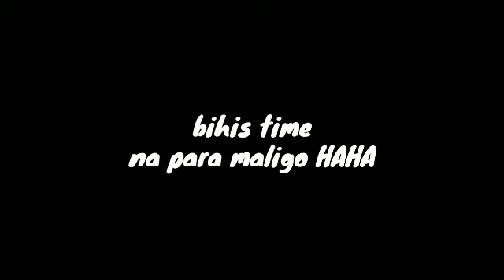AT COURTYARD MARRIOT HOTEL SWIMMINGPOOL OOTD ANG GANDA FIRST TIME KO